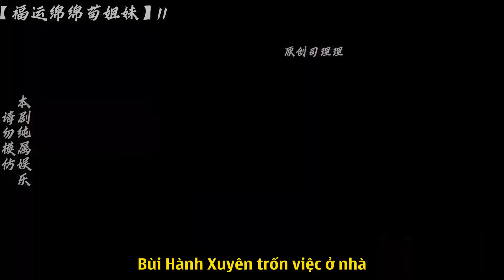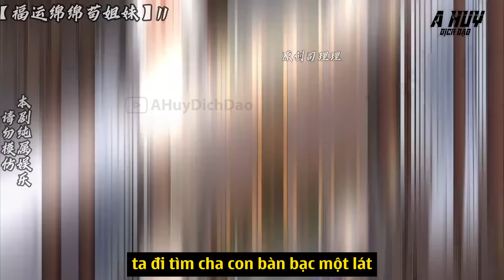Lãnh Cung Hoàng Hậu Kỳ Ngộ Ký Tập 11 - 12 | A Huy Dịch Dạo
Thẩm Ninh cùng Từ Dao vốn là bạn thân ở thời hiện đại, một lần cả hai đang ăn nhậu tưng bừng thì bất ngờ bị xuyên không, Thẩm Ninh trở thành hoàng hậu, Từ Dao thì trở thành nô tì, tưởng rằng cả 2 có thể sung sướng ăn chơi tiếp, ai ngờ Thẩm Ninh đã bị bãi chức hoàng hậu đày vào lãnh cung. Sau đó 2 người bắt đầu dựa vào ký ức để cải tạo lãnh cung.